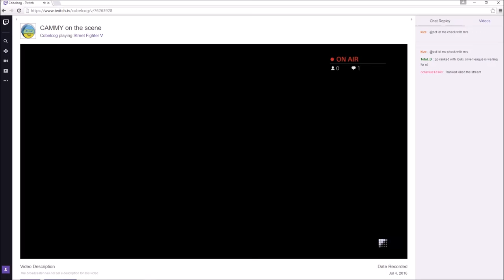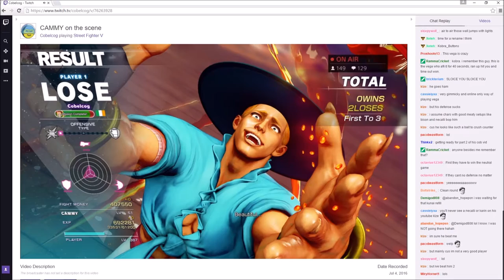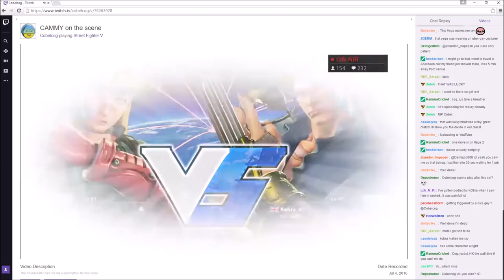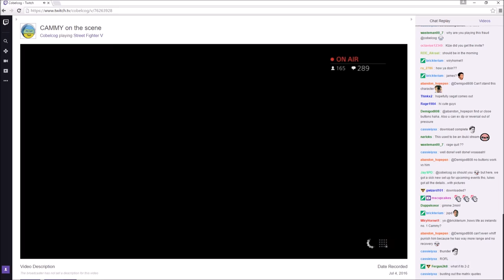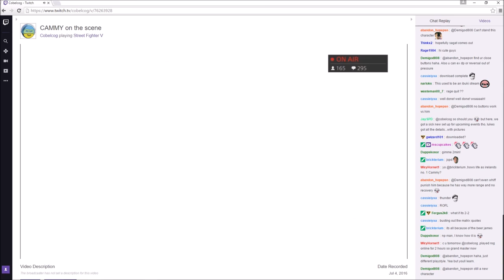Best moments with Cobelcog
ggs to Cobe he beats me 3-1 in FT3 sets and I have to say his one of the best Cammy players I ever met beside Beni_Best and H-2-3-7. Thanks for the awesome time we had and it was fun playing you :] Cobelcog twitch channel